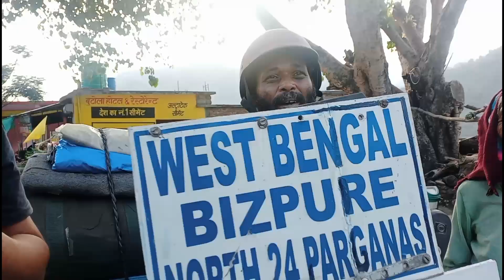साइकिल से भारत यात्रा । 16 महीनो से चल रहे हैं । Amazing । Motivational । Inspirational । ANCINDIA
Location : Rataula, Rudraprayag